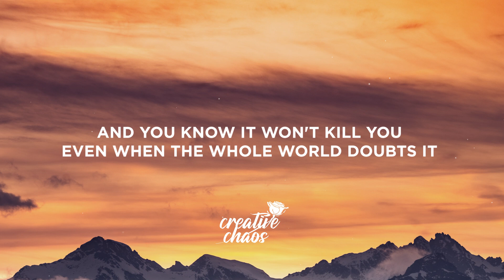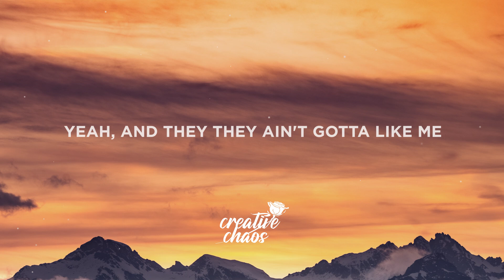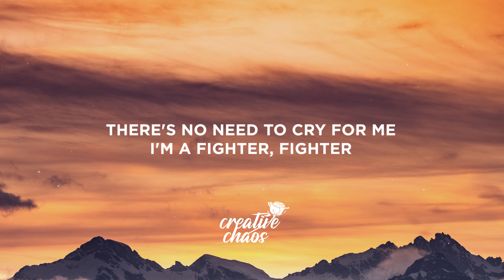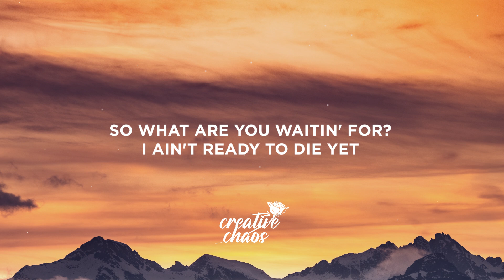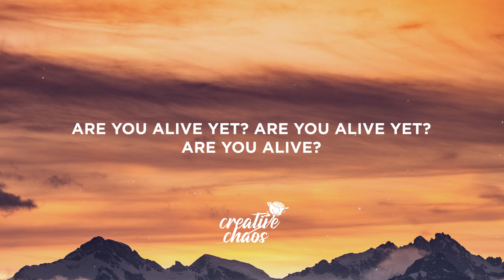Macklemore - Chant (Lyrics) ft. Tones and I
Lyrics:

They told me that I vanished
They told me that I had it
They told me that I'm gone
I told 'em, "Don't panic"
When you've done it this long
And you've seen magic
And you know it won't kill you
Even when the whole world doubts it
This is my moment
They can't take my talent
They can't take my stripes
They can't erase my hours
I'm from the underground, anything above ground is a mountain
I'm done tryna impress anybody, but the heavens where I'm headed
You don't get to hold on me your flowers
I am in my zonе, eyes on the thronе
20k deep, better pull out your phones
Turnin' the arena to believers every time I hit the ceilin'
Ain't nobody ever touchin' my show
Look at where we started, look at where we got to
Almost OD'd that night in the hospital
Wasn't gonna die, more life in the arsenal
Got another shot to pull off the impossible

[Chorus: Tones and I]
There's no need to cry for me, I'm a fighter
Fighter
You can't take my voice from me, I will rise up
Rise up
So what are you waitin' for?
I ain't ready to die yet
The pain is where faith is born
Are you alive yet? Are you alive yet?
Are you alive?

On my grave, what quote will be etched in?
Never played the game to be a contestant
Never joined the league to ride benches
The wins hit different when they don't expect it
Yeah, and they ain't gotta like me
Got my own Nikes, no Nike ID
And I ain't tryin' to stunt, man
But my logo went over the Jumpman
I remember all I had was a bus pass
Sellin' CDs to make a couple of bucks back
And now I'm up in meetings and you better believe me
Now that we got the arena, The Sonics makin' a comeback
I'm not a businessman, I got children, man
I treat my city like it is my fam
'Til the residency gets a buildin' man
Think I'm playin' 'bout mayor, but that is my plan
You know what fifty thousand feels like
When you question, "Is this real life?"
The money doesn't buy happiness, that's facts
'Til you take what you made and decide to give it back like that

Fighter
Rise up
Are you alive?

I was supposed to be a one hit ringer
Now I got too many rings and not enough fingers
Keep doing my thing, they keep chasin' the wave
Thinkin' that they're gonna be the one to outpace age
I must got Mick Jagger DNA
Rollin' Stone bags, pre-check, no TSA
I'll be seventy-eight, SM58 in my face
Like, "Who wants to go next?" Nobody's touchin' my stage
Their heads trippin' like a B-Boy head spinnin'
I bench press the industry and I deadlift it
It's been written, I've been runnin', it's been a minute
Been done it, I bet you a hundred that I've been winnin'
The Benz tinted, it's been vintage, yeah, Ben did it
The crib I live in is like Ben Stiller's
An evening at my house, a night at the museum
Trophies, plaques all over and the view's decent
At the end of the day, it's like, "Who needs it?"
Play on, player, I gotta keep competin'
Keep dreamin', won't settle for shit
It isn't sport, it's my life, run the championship, I'm gone

Fighter
Rise up
Are you alive?

[Outro: Tones and I]
Are you alive?
Are you alive?